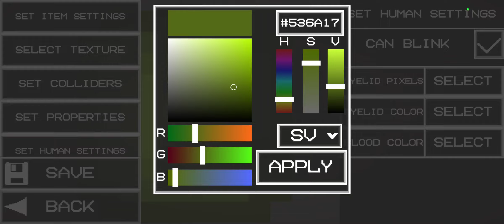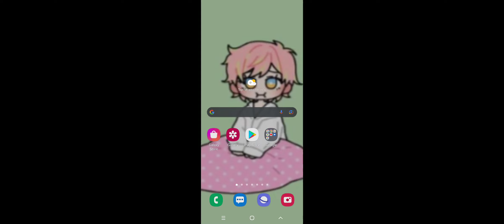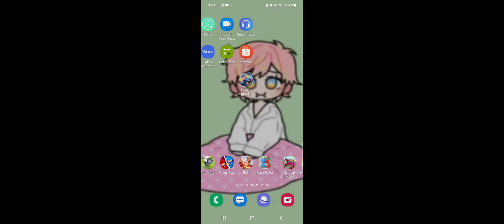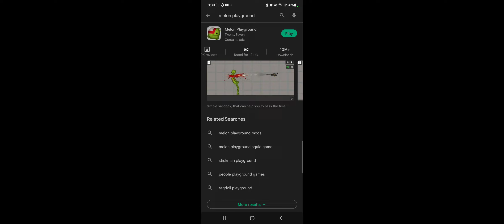July 29, 2022